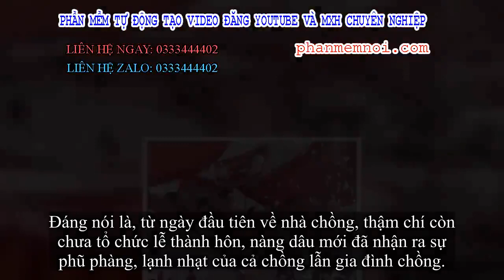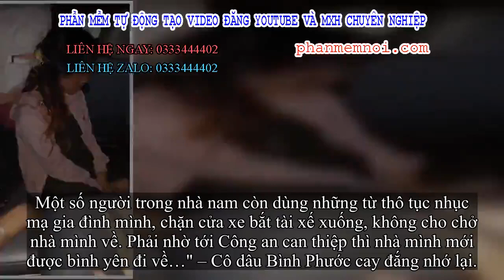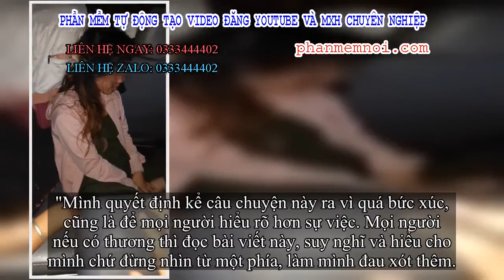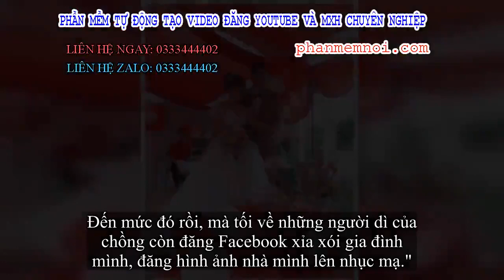✅ Hy hữu: Cô dâu trẻ bỏ về dù đám cưới chưa kết thúc, bị nhà chồng mắng chửi, đuổi theo đòi lại vàng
Đặt Mua  Qua ZALO 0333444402

✅Câu chuyện hy hữu tưởng chừng chỉ có trên phim ảnh lại xảy ra với cô gái trẻ có tên Nguyễn Quỳnh N. đến từ Bình Phước ngay trong ngày cưới của cô, diễn ra hôm 15/9.

Cụ thể, Quỳnh N. đã phải hứng chịu nỗi đau đớn, nhục nhã tột cùng khi bị chính chồng và gia đình chồng mắng chửi, đòi lại vàng cưới ngay trong ngày trọng đại. Thậm chí, bố mẹ cô cũng không được lên sân khấu làm lễ, tiễn con gái đi lấy chồng.
Quá bất mãn, cô quyết định chia sẻ câu chuyện của mình trên trang cá nhân. Theo đó, Quỳnh N. và anh T.Đ yêu nhau được một thời gian thì cô phát hiện có thai.
"Vì quá tin tưởng và yêu thương anh, mình dại dột trao cái đầu đời của người con gái cho anh.
Khi biết mình có thai, bố mẹ vô cùng xấu hổ, muối mặt chấp nhận tất cả những yêu cầu nhà anh đưa ra để con gái có được một đám cưới đàng hoàng, danh chính ngôn thuận về nhà chồng" – Quỳnh N. kể.
Lễ cưới tại nhà nữ được bố mẹ Quỳnh N. tổ chức chu toàn, tươm tất.
Dù đang mang trong mình cốt nhục của nhà chồng sắp cưới, nhưng Quỳnh N. chỉ cảm thấy bẽ bàng vì ngày càng bị đối xử tệ bạc.
Đáng nói là, từ ngày đầu tiên về nhà chồng, thậm chí còn chưa tổ chức lễ thành hôn, nàng dâu mới đã nhận ra sự phũ phàng, lạnh nhạt của cả chồng lẫn gia đình chồng.
Cô dâu trẻ kể lại: "Trong ngày vu quy ở nhà nữ, bố mẹ mình cố gắng lo cho cô con gái dại dột có một lễ cưới trọn vẹn.
Nhưng đến lễ thành hôn ở nhà nam, bố mẹ chồng tuyên bố mình không được hưởng bất cứ một lễ nghi nào vì có bầu trước khi cưới.
Mình vô cùng xót xa khi ngày đầu tiên bước chân về nhà chồng, mẹ chồng buộc mình phải ở trong phòng, không được bước ra gặp ai hết.
Cả đêm mẹ chồng chỉ vui chơi, hát nhạc sống, để con dâu đang mang bầu nhịn đói trong phòng. Ngày hôm sau, gia đình mình từ xa xôi xuống dự tiệc, mình phải chứng kiến cảnh bố mẹ đẻ không được cùng gia đình chồng lên sân khấu chào hỏi quan khách.
Tất cả nghi lễ đã bỏ hết rồi, bố mẹ mình chỉ muốn cùng nhà nam lên sân khấu làm lễ mà gia đình chồng cũng không chấp nhận."
Cảm thấy xót xa, buồn khổ và nhục nhã khi bố mẹ bị đối xử thiếu tôn trọng, Quỳnh N. chia sẻ với chồng thì bị anh T.Đ mắng chửi ngay khi lễ thành hôn đang diễn ra.
"Trong lúc tinh thần bấn loạn, mình chỉ muốn chạy theo bố mẹ về nhà, không ngờ rằng gia đình chồng đuổi theo đòi lại vàng cưới là môt đôi khuyên tai vàng và một sợi dây chuyền 18k trước bàn dân thiên hạ.
Một số người trong nhà nam còn dùng những từ thô tục nhục mạ gia đình mình, chặn cửa xe bắt tài xế xuống, không cho chở nhà mình về. Phải nhờ tới Công an can thiệp thì nhà mình mới được bình yên đi về…" – Cô dâu Bình Phước cay đắng nhớ lại.
Nhà nam đuổi theo nhà nữ đòi lại vàng mừng, chửi rủa thậm tệ (Ảnh cắt từ clip)
Câu chuyện ngay sau khi chia sẻ đã nhận được sự quan tâm và làn sóng phẫn nộ của cộng đồng mạng.
Ai cũng bày tỏ sự ngạc nhiên trước thái độ và cách hành xử thiếu tình người, phũ phàng đến mức khó tin của những người mà Quỳnh N. gọi là chồng và nhà chồng đối với nàng dâu mới.
Đa số đều cho rằng quyết định bỏ về nhà nga